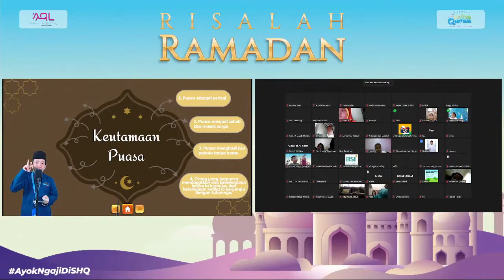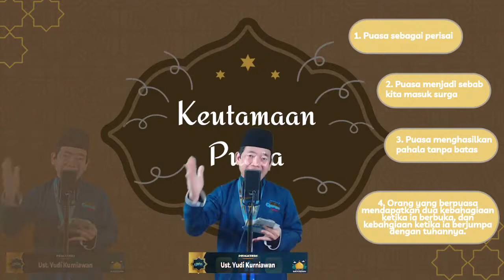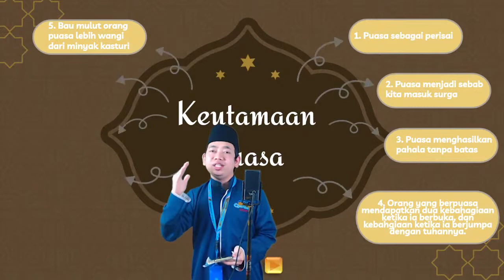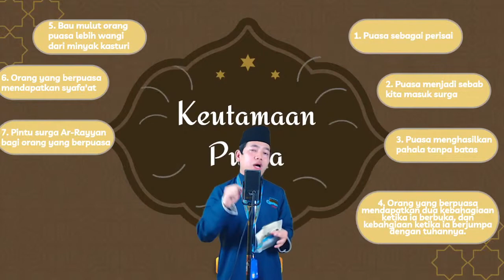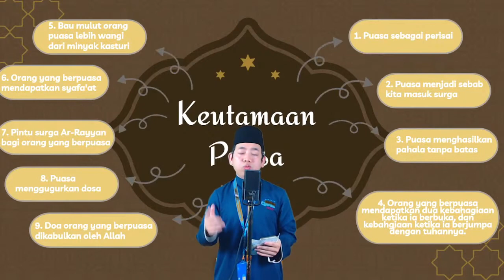Risalah RamadhanQU Santri SHQ - Keutamaan Puasa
بسم الله الى حمن الى حيم ⁣
⁣السلام عليكم ورحمة الله وبركاتة ⁣
Alhamdulillahiladzi bini'matihi tatimmusholihat 🌹⁣, Atas segala Nikmat Islam dan Iman yang sampai detik ini kita masih bisa menikmati, semoga Allah selalu memberikan kebaikan buat kita semua 🌹⁣.
Semangat menyambut bulan Ramadhan dengan menyebarkan berbagai kebaikan. Semoga Allah selalu menjadikan kalian generasi penjaga dan pecinta Al-Qur'an Aamiin Ya Rabbal Alamiin